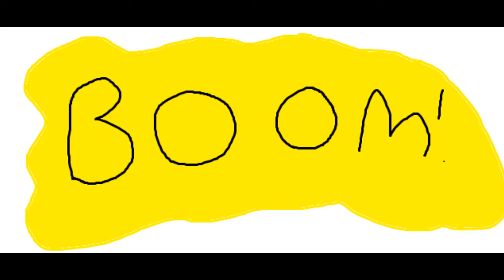Greeny Phatom Playhouse - Santed Sailor Gets NGK'd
When Santed Sailor enters a car, he gets NGK'd. Dr. Beanson arrives and defeats him.